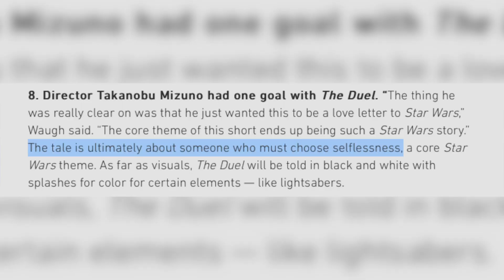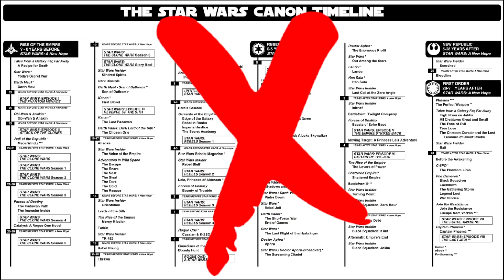Star Wars: VISIONS Explained: Every Easter Egg and Reference You Missed in The New Trailer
Star Wars Visions is the new anime series on Disney Plus that gives some of the top anime studios carte blanche to reinterpret the Star Wars universe. In this video we break down all 9 short films, the new footage, and explain their connections to the greater star wars canon.

Edited by Harriet Lengel-Enright and Ian Dugan